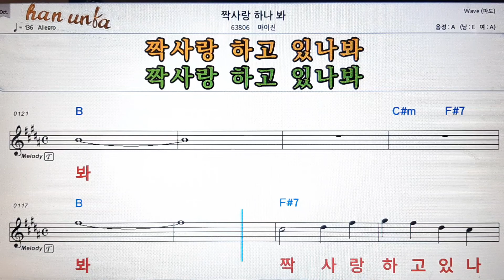짝사랑 하나봐/마이진💕Karaoke*Sheet Music*Chord*MR💋노래방 반주*기타 코드 악보*가라오케